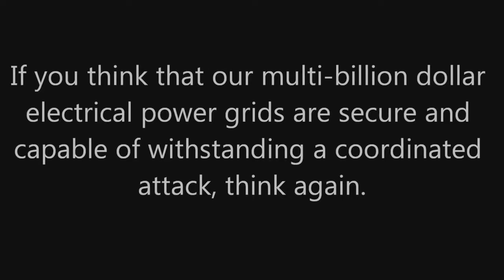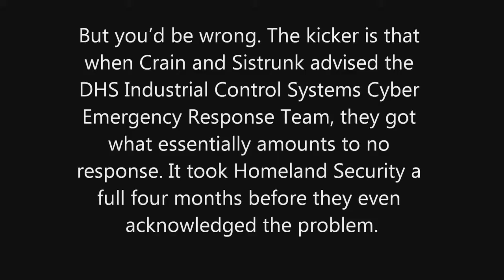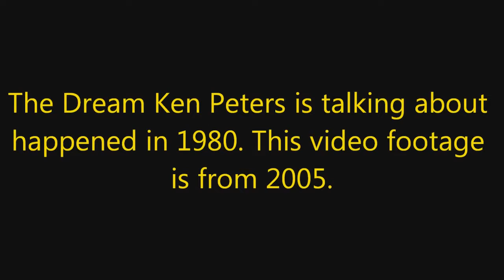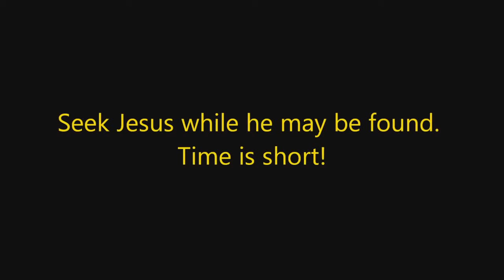[Trump News]Massive Vulnerability Detected In National Power Grids